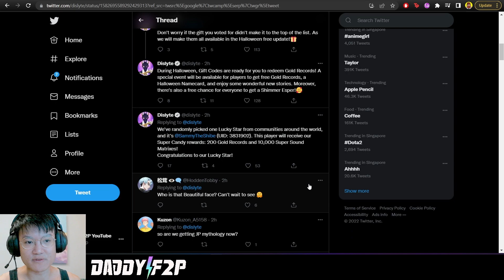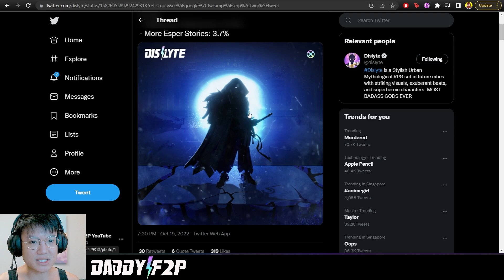Dislyte Surprised Us Again With Their Latest Teaser